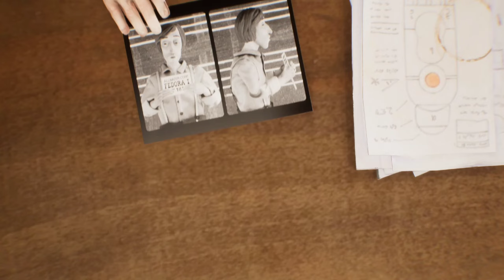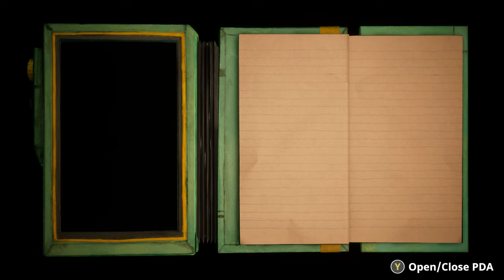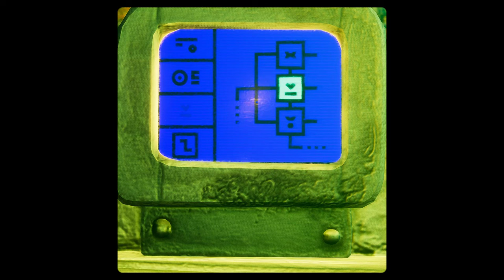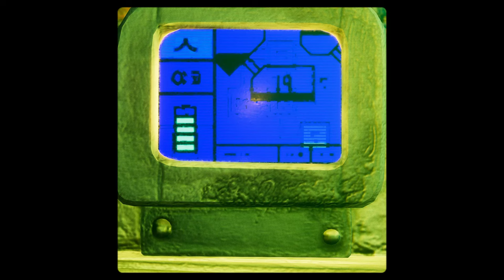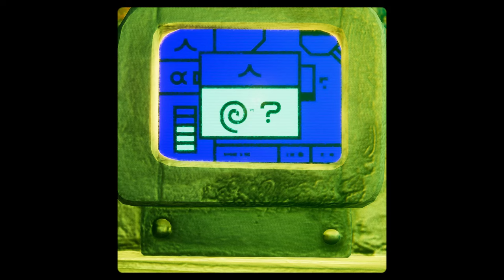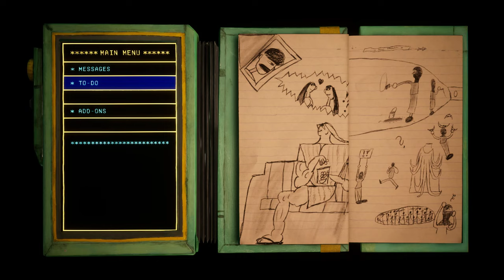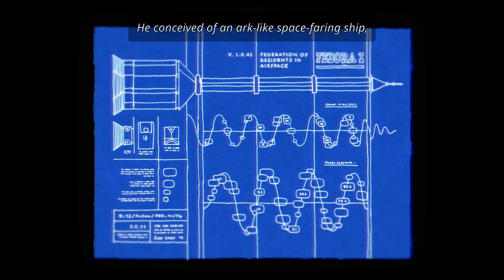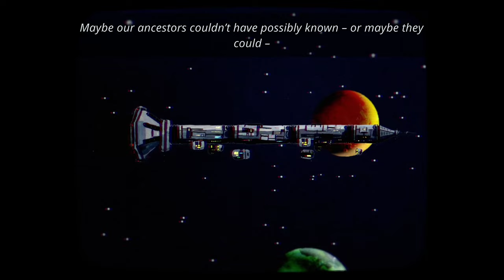Hilarious 😁Harold Halibut: Gameplay First Look No Commentary | Walk Like steven🤪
Harold Halibut is a handmade narrative game about friendship and life on a city-sized spaceship submerged in an alien ocean.

It’s been 250 years since your home - an ark-like spaceship - fled an Earth on the verge of cold war to find a habitable planet to preserve the human race.

You are Harold, a young lab assistant for the ship’s lead scientist, Jeanne Mareaux. While most of the ship’s inhabitants have reconciled themselves to a life lived aboard the sunken ship, Mareaux still works tirelessly to find a way for the ship to leave the planet and find a new, dryer home.

But the weird, wonderful and diverse people of the FEDORA I keep Harold busy too… Until one fateful encounter plunges Harold into a world no one could have imagined - and one that may hold the key to Mareaux’s re-launch plans.

Join Harold as he explores a vibrant retro-future world in his quest to find the true meaning of ‘home’.
Features:
Unique Stop-Motion Aesthetics: Every element in Harold Halibut is a tactile and meticulously hand-crafted using traditional sculpting and model-making techniques.
Full Voice Acting: All of the Fedoras' wonderful inhabitants come to life with full English voiceover, elevating the game's narrative to cinematic proportions.
An expansive Character Ensemble: Meet a variety of unique characters and get to know their personalities, quirks and stories through meaningful conversations.
A riveting cinematic storyline: Journey through a captivating narrative, underscored by a carefully orchestrated script that blends drama, humor, and suspense.
SYSTEM REQUIREMENTS
MINIMUM:
OS: Windows 10
Processor: Intel Core i5-7400 @ 3.00GHz / AMD FX-8370 Eight-Core
Memory: 8 GB RAM
Graphics: GeForce GTX 1060 / Radeon RX 480
DirectX: Version 11
Storage: 65 GB available space
Additional Notes: SSD & Controller Recommended
RECOMMENDED:
OS: Windows 11
Processor: Intel Core i9-10900K @ 3.70GHz / AMD Ryzen 5 7600X
Memory: 16 GB RAM
Graphics: GeForce RTX 3060 Ti / Radeon RX 6800
DirectX: Version 11

🕹️ Platform: PC / potato pc acer predator gaming laptop model 2016 nvidia built in 1060gt😔
🎥 Recorded with: [Invidia GeForce experience]
🎬 Part